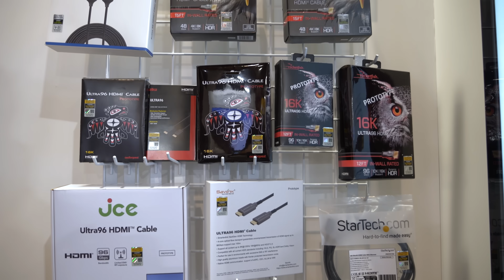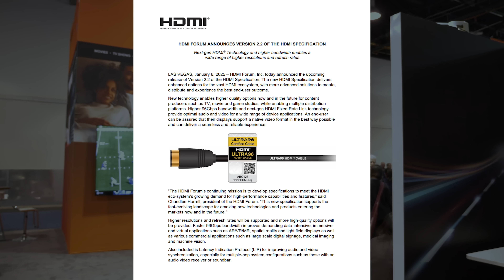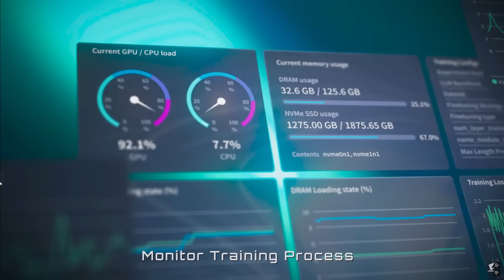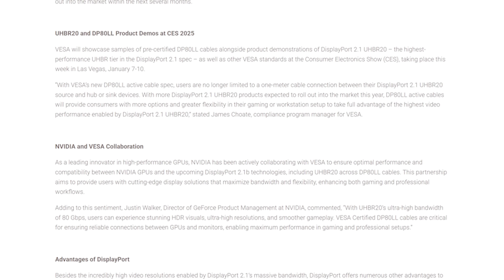What Is HDMI 2.2 and DisplayPort 2.1b?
Level Up With AORUS Z890 and X870 Motherboards

Buy relevant products from Amazon, Newegg and others below:
Asus ROG Swift PG27UCDM -
MSI MAG 321UPX
Asus ROG Swift PG32UCDM
MSI MPG 321URX
Dell Alienware AW3225QF
Gigabyte Aorus FO32U2P
Gigabyte Aorus FO32U2
Samsung Odyssey OLED G80SD
Asus ROG Swift PG32UCDP
Asus ROG Strix XG27AQDMG
Dell Alienware AW2725DF
MSI MPG 271QRX
AOC AG276QZD
LG 27GR95QE
Asus ROG Swift PG27AQDP
Dell Alienware AW3423DWF
Samsung Odyssey OLED G95SC

00:00 - What Is HDMI 2.2?
07:07 - What Is DisplayPort 2.1b?